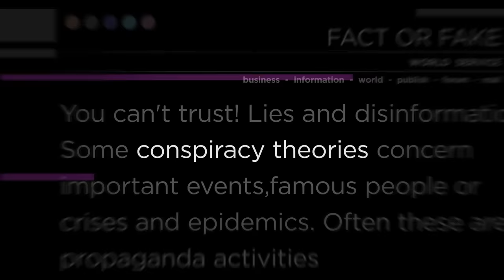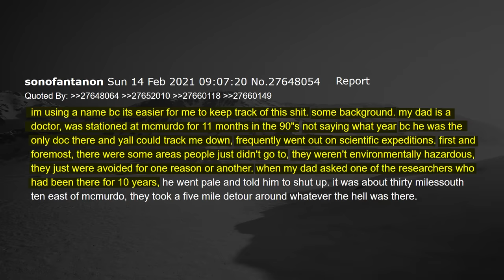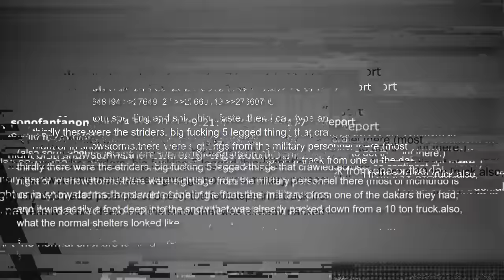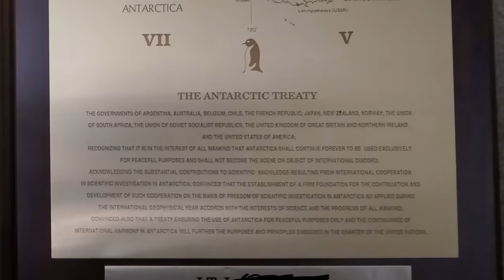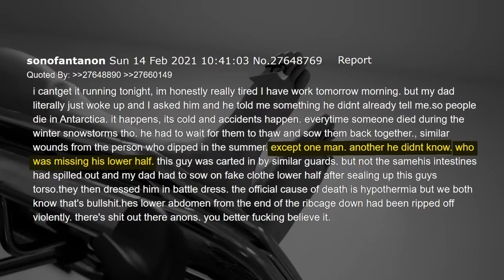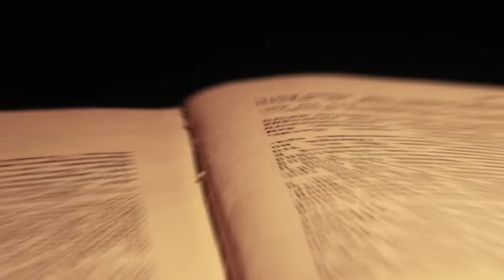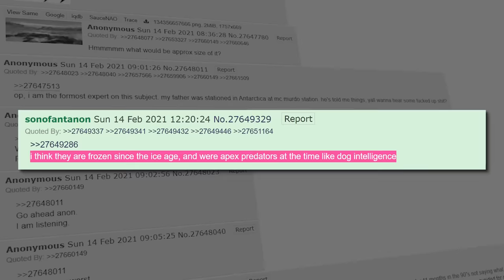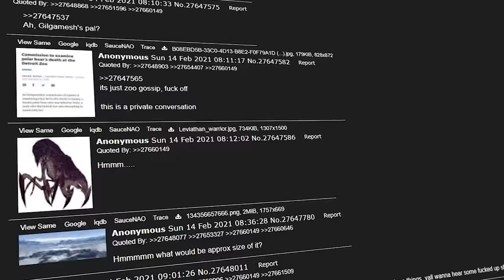PREHISTORIC GIANT SPIDER MONSTER FOUND IN ANTARCTICA?!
This Prehistoric Giant Spider Monster was accidentally unleashed by researchers in Antarctica.